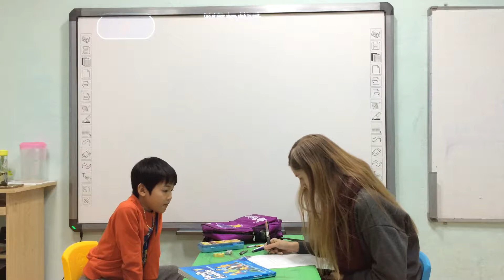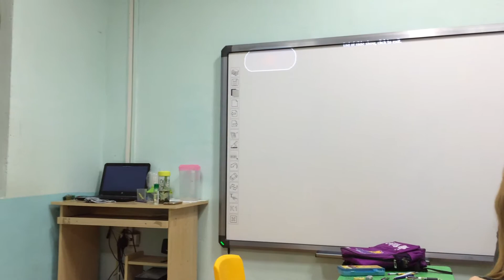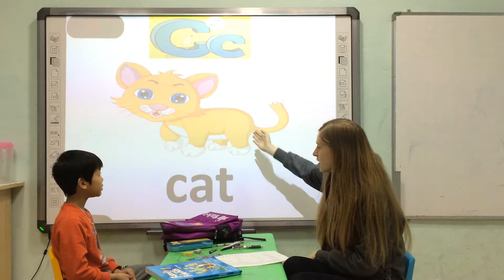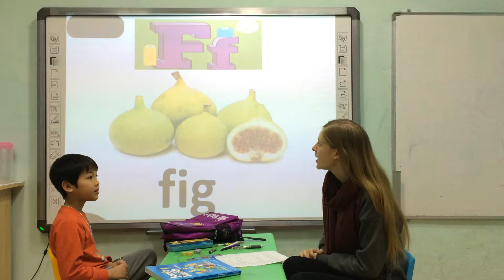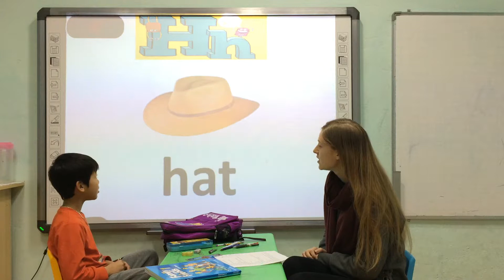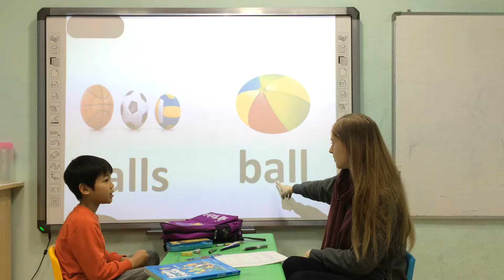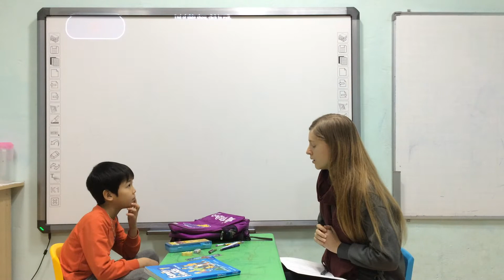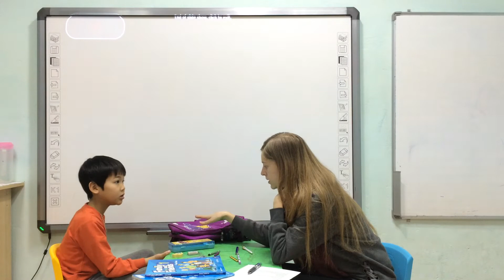Henry - Mover 4 - Speaking test 1.5 months 13/01/2018